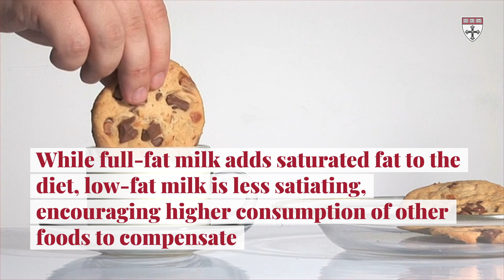Milk may not be necessary for most adults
Milk is an optional part of a healthy diet for most adults, and may even be harmful if consumed excessively.